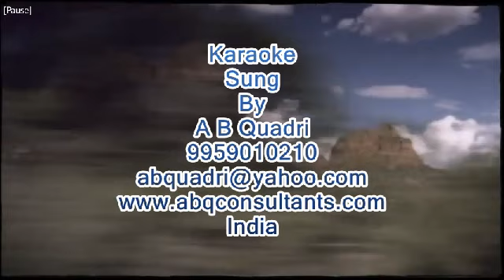They call me the breeze Karaoke by A B Quadri